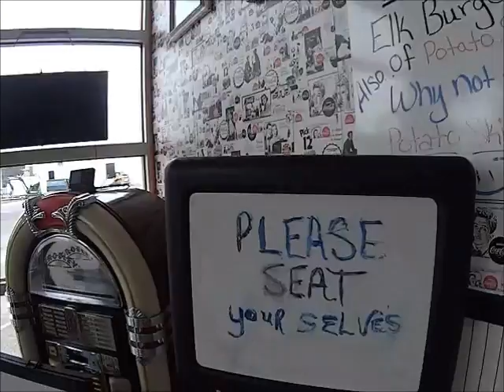Broadway Burger in Rock Springs Wyoming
This place had a Happy Days feel. I didnt see Fonzie.